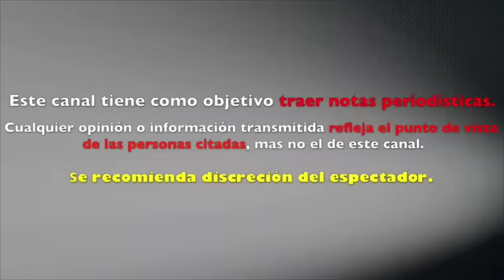Lenny de la Rosa le HIZO BRUJERIA Fey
Lenny de la Rosa GOLPEO e hizo SANTERIA a Fey
Lenny de la Rosa sometió a Fey con golpes con santería y hasta tenía sexo con animales
Lenny de la rosa Sometió a Fey
Lenny de la rosa le hizo brujería a Fey
Aseguran que Lenny de la Rosa tenía embrujada a Fey